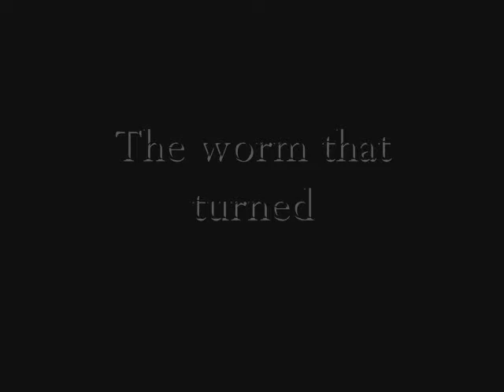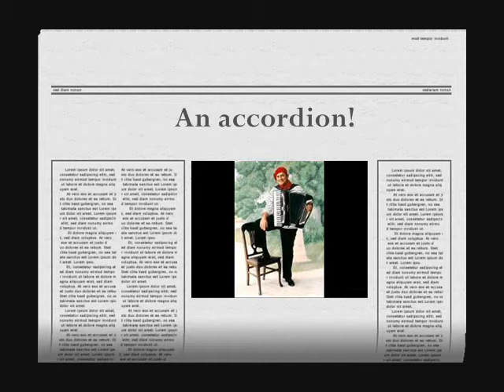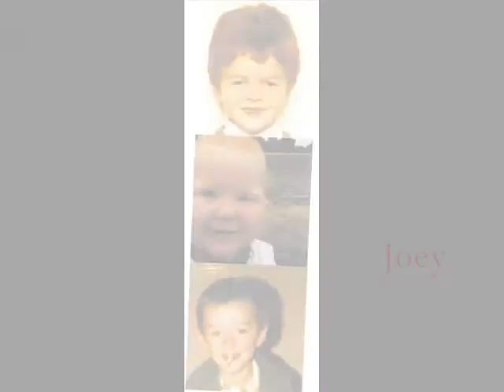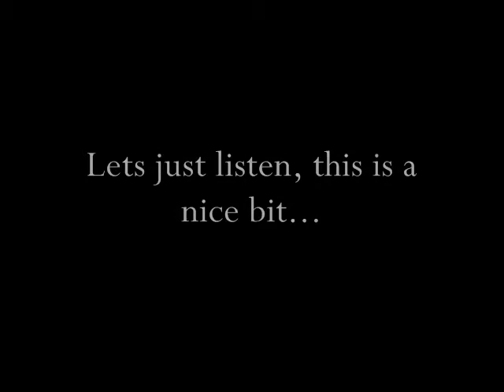The worm that turned - Turn the clock back